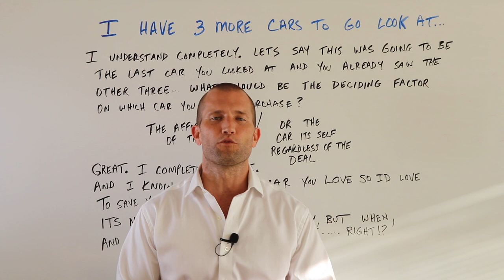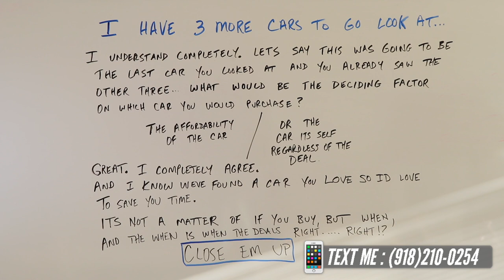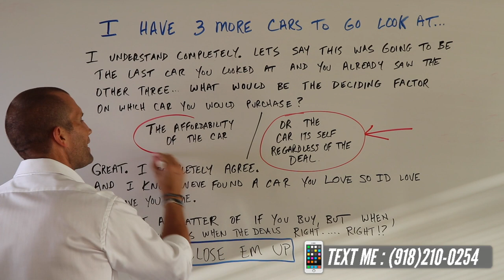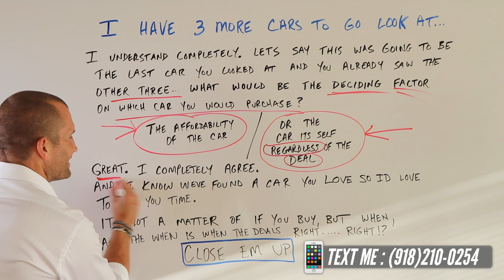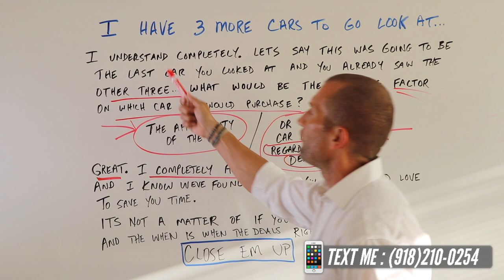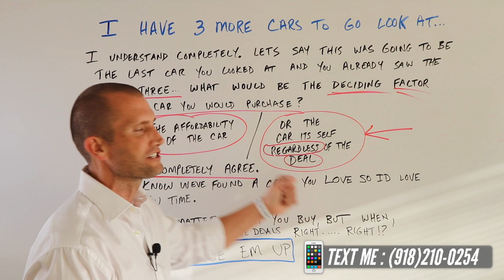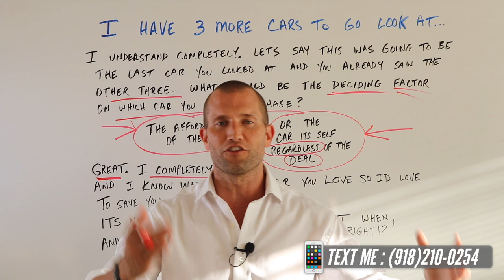Customer Says: "I Have 3 More Cars To Look At"